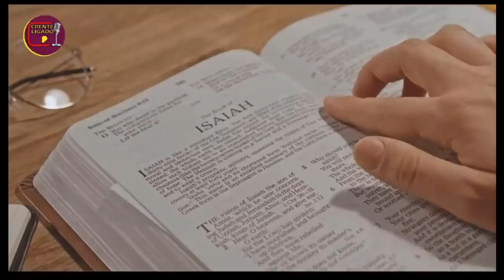APÓSTOLO JHOMA TEM VÍDEO VAZADO ELIZEU ALERTA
Apostila De Estudo Bíblico Mais Procurada Do Brasil
Clique no link e baixe agora